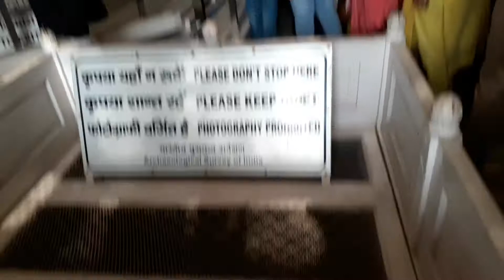Tajmahal(2)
Palagara jayaraju